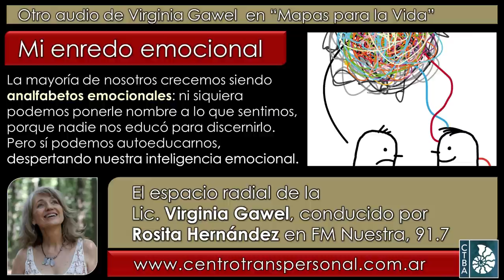Virginia Gawel: MI ENREDO EMOCIONAL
Encontrarás audios anteriores y videos en el Canal de YouTube del Centro Transpersonal de Buenos Aires, (al que también tendrás la posibilidad de suscribirte) mediante este otro enlace También estamos en Spotify.

Y en el sector de MATERIAL GRATUITO de podrás encontrar todos los audios anteriores, más videos y textos.

Virginia Gawel es Licenciada en Psicología desde 1984, especializada en la integración de las Psicologías de Oriente y Occidente, Directora del Centro Transpersonal de Buenos Aires Es miembro ejecutivo del Directorio de la International Transpersonal Association, docente, conferencista y escritora, autora de “El fin del autoodio”, publicado por Editorial El Ateneo (para conocerlo En las redes: Facebook y ; en Instagram

Fecha de esta emisión: Septiembre de 2021.